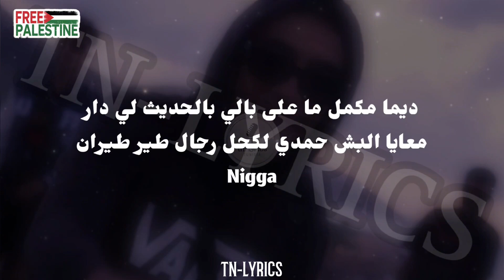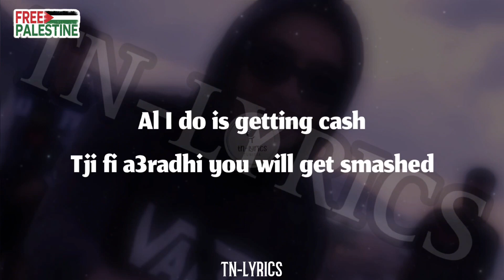BADBOY7LOW - A7LA A7LA + LYRICS {TN-L}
BADBOY7LOW - A7LA A7LA (Lyrics) 🎵.
Gmail :
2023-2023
Lyrics for " @taharx7low_7000 " by TN-LYRICS
LYRICS

Al I do is getting cash
Tji fi a3radhi you will get smashed
Niggas hate ma famech 3lech
Niggas hate ma n3rch mnech
و أنا ما ننساش
ما نعديش تجيني ضربة نضرب طول و ما نراتيش
كي نتعدى نيك قدامك ما ترانيش
كان ما جيتش real راني ما نرابيش
قد ما تكبر قد ما تزيد تتعلم
خايب باهي تستحق الجرح
تعلم اسكت خلي الناس تتكلم
أفعل كان تحب تهز الطرح
كبش نيك رد بالك تسلم
كانك ماكش غالط ما تطلبش الصلح
دنيا صعيبة كان تحب تكمل
كسح قلبك تستحق الكره
Yeah
نحبك وحش نيك
راجل خشمك ما طيحش man
راجل قدرك ما طيحش man
تمشي بنيتك ما تربحش man
ديما فحج نيك
نيك لتالي ما تغزرش وراك
ليوم معاهم غدوة أول مشطة
ماكش بش تلقى حتى ولد قحبة معاك
ربي سترني أمي محلى دعاك
بلا حتى شي عليكم ماشي و نعلى
كان ما جاتش فما ناس تكرهني
راي حياتي تو ما فيها حتى معنى
لي يحبوني يغزرولي نعمة
الباقي عادي نعيش معاكم لعنة
ما توصلوش تمسو مني شعرة
حتى كان مشيت بيناتكم أعمى
كبرت راجل انتي زعمة زعمة
Pussy min wa9tech 3malt groun
تو برسمي جاي تحكيلي gang و زبي
بربي قلي قاعد تحشي فيه عاشكون ؟
وقت الرسمي ماك خرجت طحان
زاد اكدلي هو فرخ ميبون
اخر مرة خويا ضرب كبران
دور وحدة و صار يضحك في السيلون
نيك أم المليون .. أعطيني قدري
منغير حقرة قافز على اندادي
All this niggas ma l9awhech m3aya
5ater 7adher and im always ready
Pussy nigga taw 3ayetli baba
تهز ستيلي تولي واحد من ولادي
اخر مرة حكيت أنا و تايسون
قلي جيبها برابك و نيك أم الهادي
شبيها بلادي ؟ الزب تونس
حومة ماك تتفرج في الخنار
كل ما نحب نتنفس نخرج نعمل طلة
ماذابيا نعاود نرجع حبس دار
يتڨامرو علينا
فقر قحاب و شيخة و زيد القمار
بوليس فاسد و أنا جيت شنقلع
زبور أم الحيط مالمسمار
And these motherfuckers homa a ryous lekbar
هوما ماذابيهم ما ترجعش للدار
تتناك في شبابك like شي ما صار
تخرج تلقى الدنيا تبدلت الناس bizarre
قبل ما تشوف حياتك أعمل طلة ايمين و ايسار
بلي يصير بلي صار ما تنساش لي صار
ديما مكمل ما على بالي بالحديث لي دار
معايا البش حمدي لكحل رجال طير طيران
Nigga

8D AUDIO

CLEAN VERSION

🐐تبقى الزمرة الملكية🐐
💥REAL LIFE 4 ALL MY ZOMRA FAMILY💥